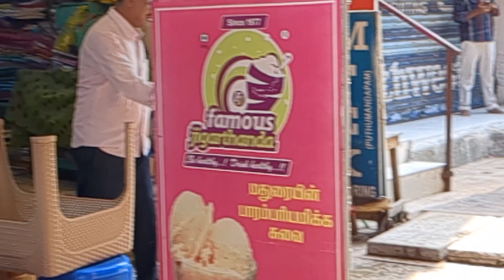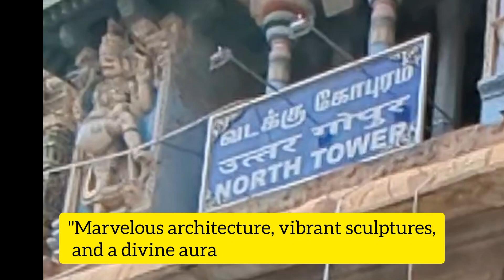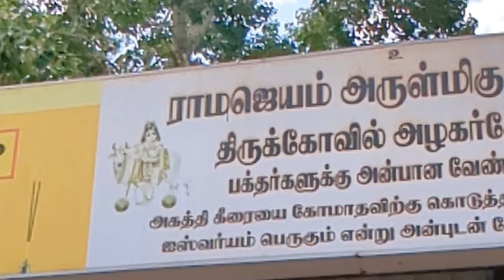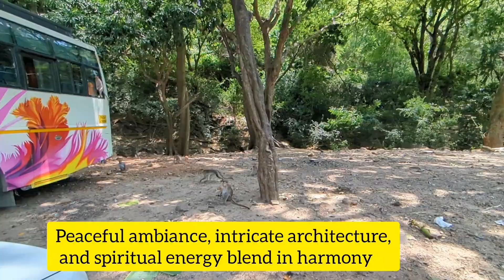Divine Darshan 🙏 Madurai Meenakshi Temple near & Around Murugan Temple Visit Tamil Nadu Travel Vlog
Meenakshi  temple visit in Madurai:

"Marvelous architecture, vibrant sculptures, and a divine aura - Meenakshi Gopuram in Madurai is a truly breathtaking experience!

Pazhamudircholai

Pazhamudircholai is a sacred Hindu temple dedicated to Lord Murugan, located in the scenic Virudhunagar district of Tamil Nadu, India. This revered site is one of the six famous abodes of Murugan, known as the Arupadaiveedu. The temple is nestled amidst lush green forests and picturesque hills, adding to its natural beauty.

beauty of Pazhamudircholai:

"Serene hills embrace the sacred shrine, where nature's splendor meets divine grace. Lush green forests whisper ancient tales, as the golden gopuram shines bright, reflecting the radiance of Lord Murugan's victory. Peaceful ambiance, intricate architecture, and spiritual energy blend in harmony, making Pazhamudircholai a haven of beauty and devotion."

Thiruparamkundram

- Thiruparamkundram is one of the six sacred abodes of Lord Murugan, known as the Arupadaiveedu.

- Located in Madurai district, Tamil Nadu, India.

- Dedicated to Lord Murugan, also known as Subramanya.

- The temple is built on a hill, offering stunning views of the surrounding landscape.

- Thiruparamkundram is associated with the legend of Murugan's victory over the demon Soorapadman.

- The temple features beautiful architecture, sculptures, and carvings.

- The main deity is depicted with his consorts Valli and Deivanai.

- The temple has a sacred tank, the Paramakundram, which is believed to have healing properties.

- Thiruparamkundram is an important pilgrimage site for Hindus, especially during the Skanda Shashti festival.